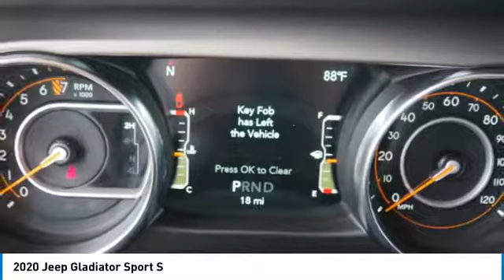2020 Jeep Gladiator Bartow FL LL138179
2020 Jeep Gladiator Sport S

1425 W. Main St.

Factory MSRP: $46,080 Firecracker Red Clearcoat Jeep Gladiator Sport S 4WD 3.6L V6 24V VVT 8-Speed Automatic